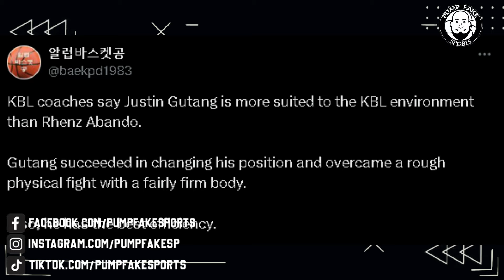LUMABAS DINA NG TOTOO! | KBL COACHES MAY ISSUE KAY RHENZ ABANDO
ENJOY OUR VIDEO MGA BOSS! THANK YOU FOR THE SUPPORT! GOD BLESS YOU ALL! LET'S GO!